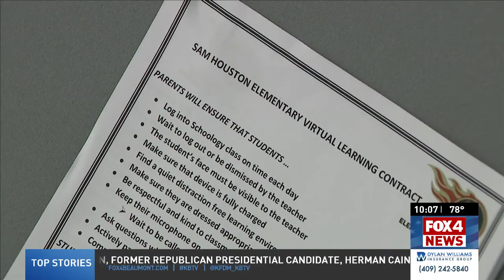PARENTS ASKED TO SIGN CONTRACT WITH SCHOOL DISTRICT